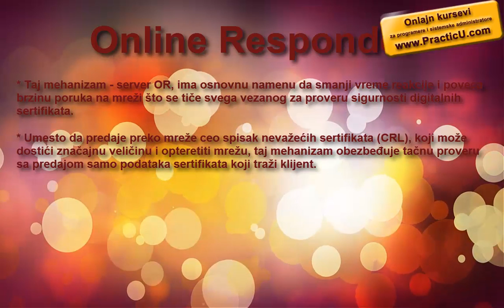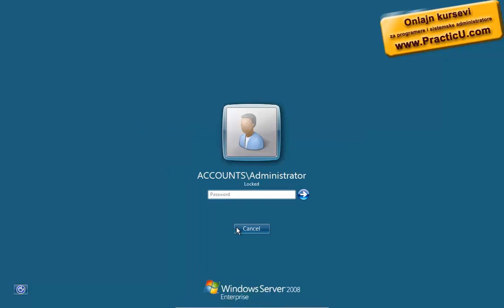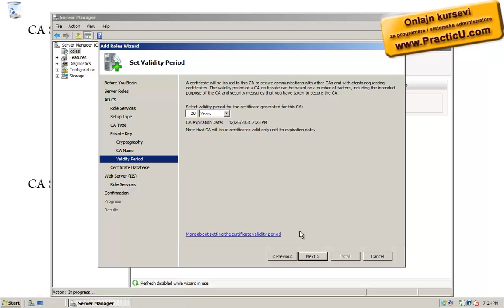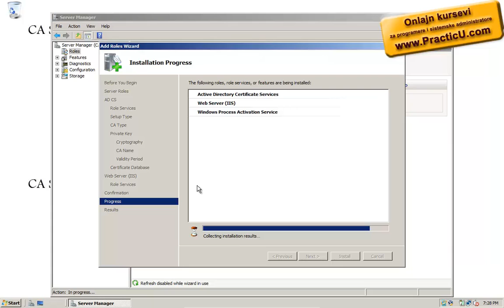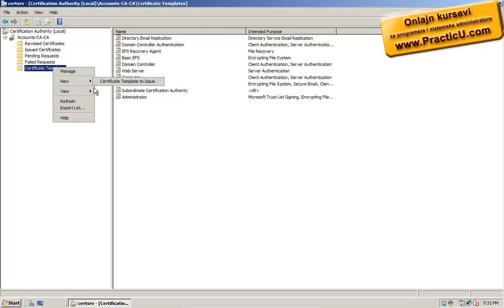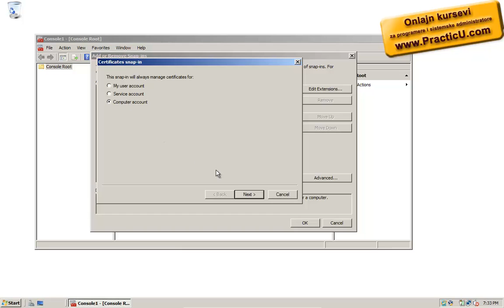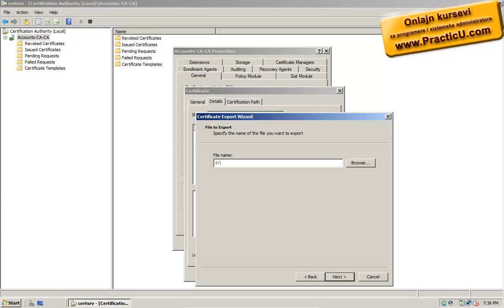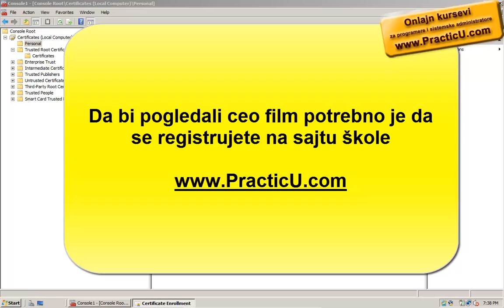Online responder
Kurs sistemskih administratora - MCSA